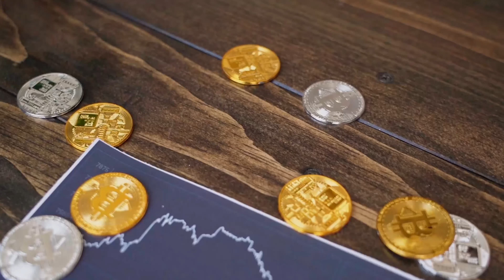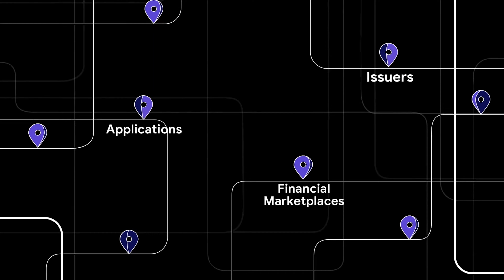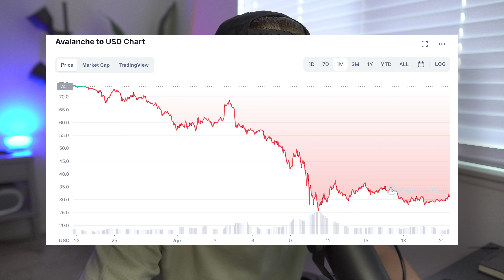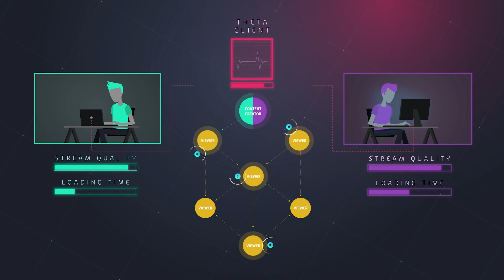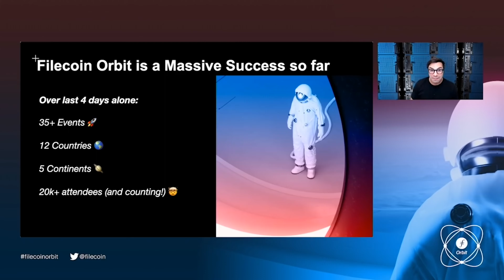The 3 Best Crypto To Buy Now May 2022 (INSANE Potential)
In today's video, I go over the 5 best Crypto to buy now 2022.